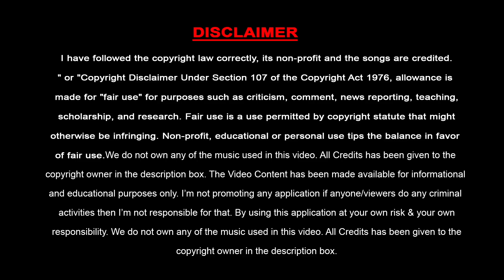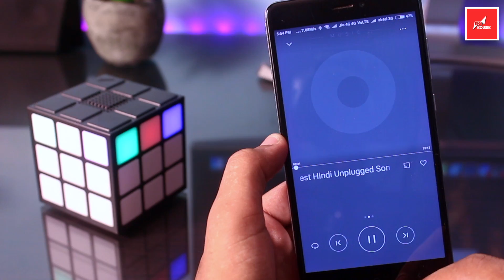The Cube Unique LED Bluetooth Speaker 2017 with Bass - Unboxing & Review!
In this video I'll Unboxing & Review The Cube 36 LEDs Bluetooth Speaker. The design of this speaker is very unique & also the bass, sound quality is really very good & balanced. It's a Budget Bluetooth Speaker Under 20 dollars or 1500 Indian rupees.